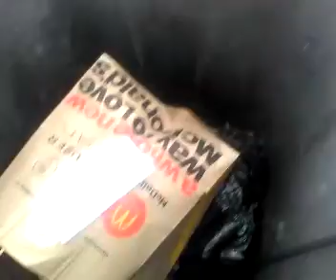DonaldSonic Survive the Day and Night: Survivor #43: Donald's Friday the 13th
Donald's bad luck is return.